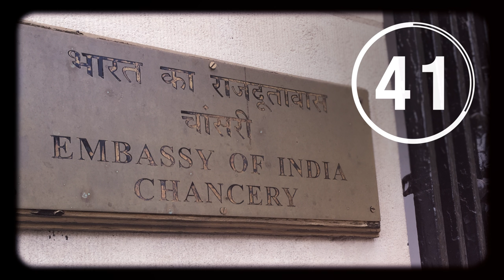India-Israel partnership explained | IN 60 SECONDS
Narendra Modi made history as the first Indian Prime Minister ever to visit Israel, and the ties between India and Israel are increasingly strong. What's the story behind this seemingly unlikely partnership? AEI's Sadanand Dhume explains.

Photo credits:
Reuters